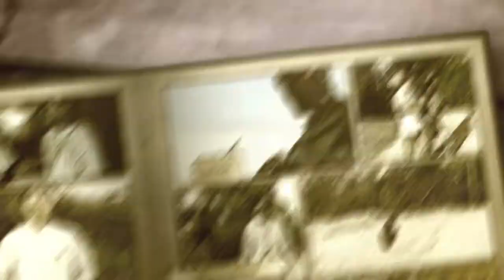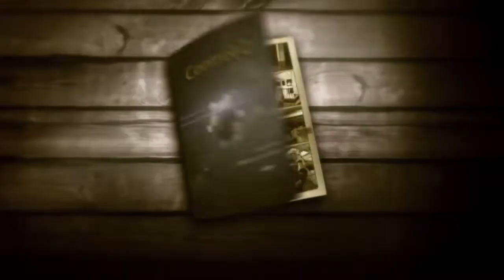Control Z 2014 [OFFICIAL TRAILER]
Film Fest - Feb 18, 2014 @ University of San Carlos - Talamban Campus